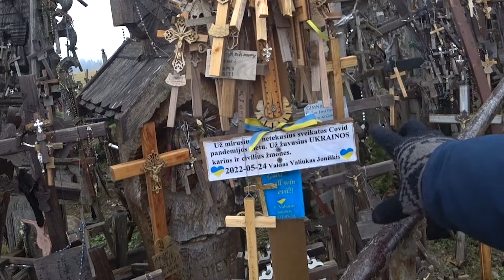This Place in Lithuania is Way Too Holy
Join me on this unusual visit to the Hill of Crosses in Siauliai Lithuania.

This place is in the middle of nowhere and full of Crosses, and for the first 30 minutes I was there all by myself and boy did I get spooked out.

Eventually I met some Ukrainians placing a cross, and they had a suggestion for me on where to get some delicious local food.

If you enjoy adventure videos from the former Soviet Union and Central & Eastern Europe, then grab your vodka, some zakusky and join me as we visit the Hill of Crosses near the city of Siauliai in Lithuania.